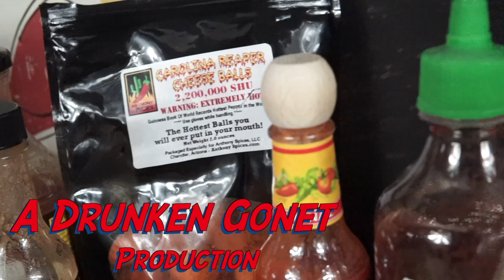Mad Dog 357 Gold Review | The Hot Or Not Show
The boys are back at it and this time taking on the delicious Mad Dog 357 Gold addition.

In this review we watch as Jason comes close to death having to take a break to exercise the demons only to return missing a sock and most of his integrity.

Links for The Hot Or Not Show

If you would like to contribute in helping us expand and grow as we improve our quality of content we greatly appreciate your generosity

Logo was designed by Brian Canupp
Facebook: Artist Brian Canupp